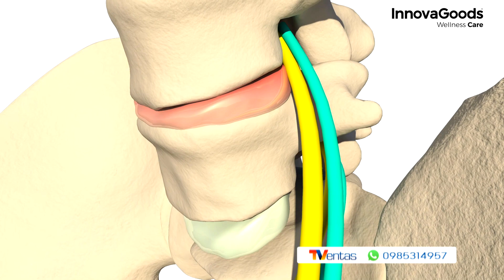FAJA TÉRMICA CORRECTORA DE POSTURA INNOVAGOODS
- Faja térmica correctora de postura Unisex con imanes de turmalina efecto calor
- Ayuda a corregir la postura mediante compresión dando soporte y estabilidad
- Proporciona una agradable sensación de alivio y bienestar en la zona lumbar y abdominal
- Diseño ergonómico, elástico y flexible tipo cinturóncon cierre de velcro para ajuste total y firme sujeción
- Sus imanes de turmalina integrados son autocalentables al estar en contacto con la piel y ayudan a mantener el calor corporal
- Puede colocarse discretamente bajo la ropa
- Ideal para usarla durante el trabajo o en momentos de relax en su hogar
- Lavar a mano para no dañar sus propiedades
- Talla única
Incluye:
- Manual en español